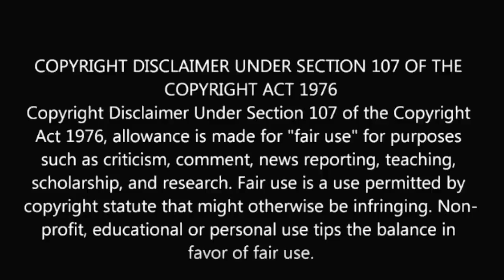কাম || ইষ্ট আলোচনা || শ্রী শ্রী ঠাকুর || শ্রদ্ধেয় লক্ষণ কান্ত সী || S A Satsangi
জগতে মানুষ যত কিছু দুঃখ পায় তার অধিকাংশই কামিনী কাঞ্চনে বৃত্তি লোলুপ আসক্তি থেকে আসে. 💮💮💮💮

●বিষয় - কাম
●ইষ্ট আলোচনা - শ্রদ্ধেয় লক্ষণ কান্ত সী (S.P.R)